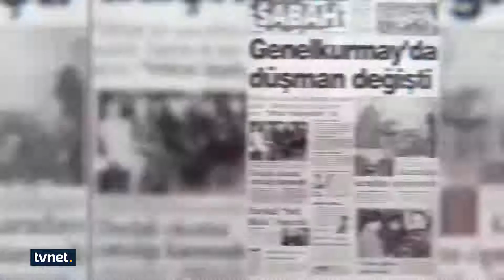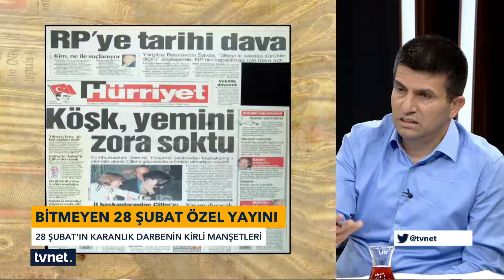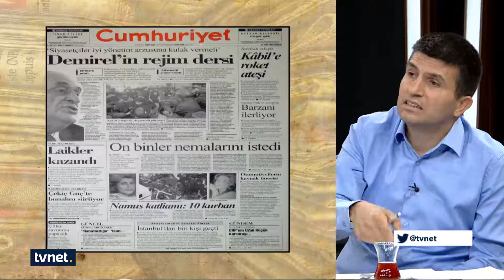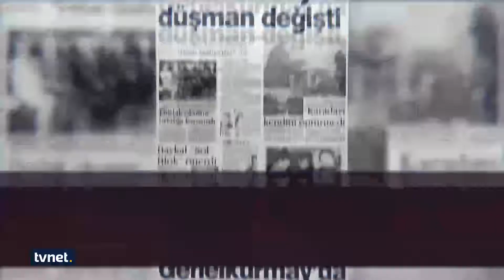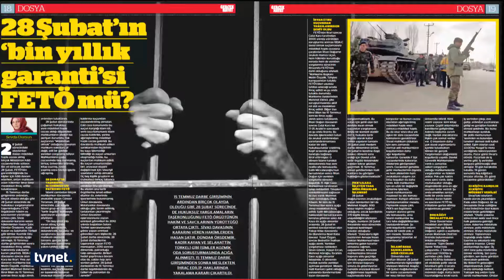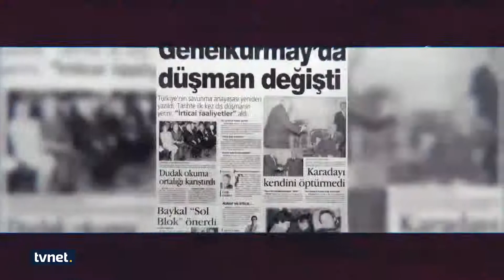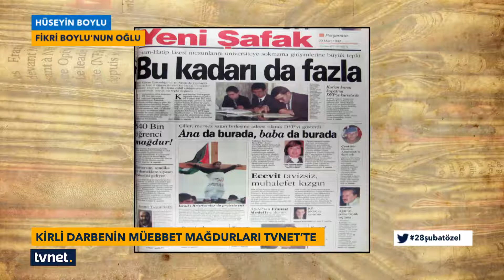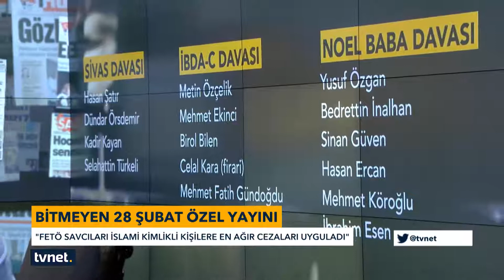28 Şubat Özel Yayını